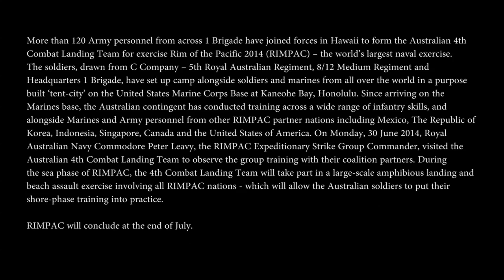Australian 4th Combat Landing Team launches into RIMPAC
More than 120 Army personnel from across 1 Brigade have joined forces in Hawaii to form the Australian 4th Combat Landing Team for exercise Rim of the Pacific 2014 (RIMPAC) -- the world's largest naval exercise.
The soldiers, drawn from C Company -- 5th Royal Australian Regiment, 8/12 Regt, RAA and Headquarters 1 Brigade have set up camp alongside soldiers and marines from all over the world in a purpose built 'tent-city' on the United States Marine Corps Base at Kaneohe Bay, Honolulu.

Since arriving on the Marines base, the Australian contingent has conducted training across a wide range of infantry skills, and alongside Marines and Army personnel from other RIMPAC partner nations including Mexico, The Republic of Korea, Indonesia, Singapore, Canada and the United States of America.
On Monday, 30 June 2014, Royal Australian Navy Commodore Peter Leavy, the RIMPAC Expeditionary Strike Group Commander, visited the Australian 4th Combat Landing Team to observe the group training with their coalition partners.
During the sea phase of RIMPAC, the 4th Combat Landing Team will take part in a large-scale amphibious landing and beach assault exercise involving all RIMPAC nations - which will allow the Australian soldiers to put their shore-phase training into practice.

RIMPAC will conclude in the first week of August.